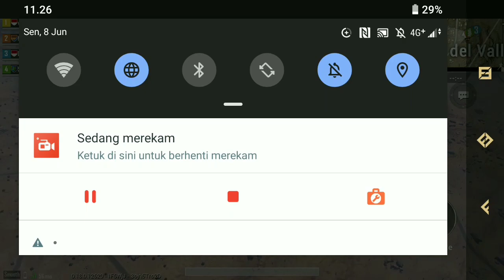Mad Miramar - PUBG Mobile (Sony Xperia XZ Premium)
N.S.D | NICHOLAS
🎮 GAMERS
🤳🏻 REVIEW
📽️ VLOGGER
GC? DM?
DM : @charlinfeliisiaa

Test Gaming Use Sony Xperia XZ Premium
- Processor : Snapdragon 835
- OS : Android 9 (PIE)
- CPU : Octa Core (4x2.45GHz Kryo & 4x1.9 GHz Kryo)
- GPU : Adreno 540
- RAM : 4GB
- ROM : 64 GB
- Speaker : Stereo Sound
- Resolution Display : 5,46 Inch (3840x2160 pixels)

(TEST GAMING : PUBG MOBILE Mode Classic Map Miramar)

[PUBG MOBILE]
*Tencent Games*
(Android & IOS)

Gear :
- Screen Recorder : AZ Screen Recorder
- Phone : Sony Xperia XZ Premium
- Microphone : MIC Sony Xperia XZ Premium

- Nicholas Surya Dhammananda N.S.D
 Support This YouTube Channel :
 - NAYofficial
Please Share (When Your friends need this video share link this video and send to your friend
Follow this Instagram :
- nsd.nicholas95
- nicholassuryadhammananda.nsd
- nsdofficial2020
Support this Instagram :
- naisaalifiayuriza
- thenay.official